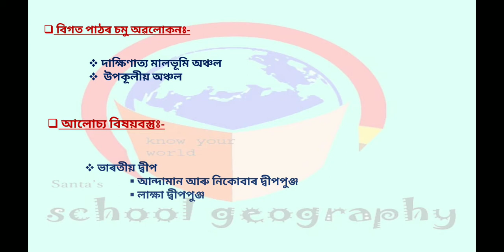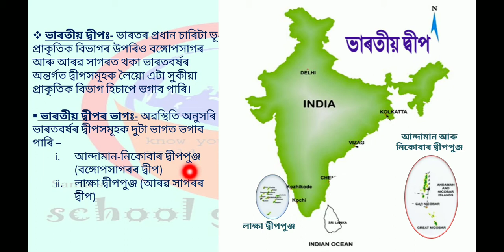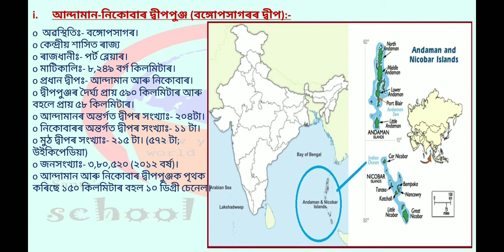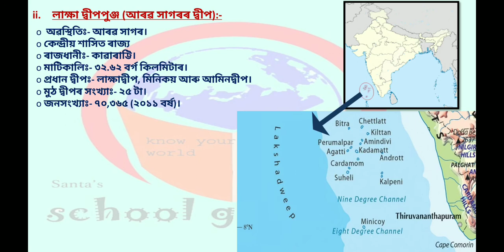ভাৰতবৰ্ষৰ আ‍ঞ্চলিক ভূগোল:- ভাৰতৰ দ্বীপ/class 10 / Geography/ Assamese Medium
Regional Geography of India is a part of the study for class 10 Geography (E) students under SEBA.  This video is basically dealing with the islands of India. Indian islands are grouped in two constellations, namely Andaman and Nicobar Island and Lakshwadeep.  Maps and additional data and diagrams are used to make the video interesting and informative.